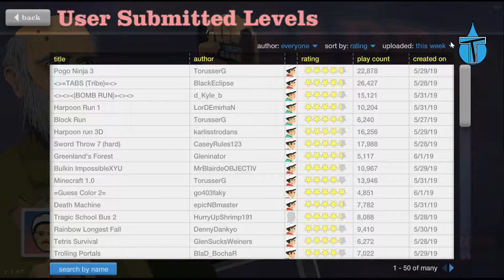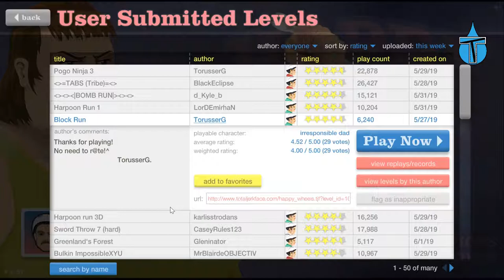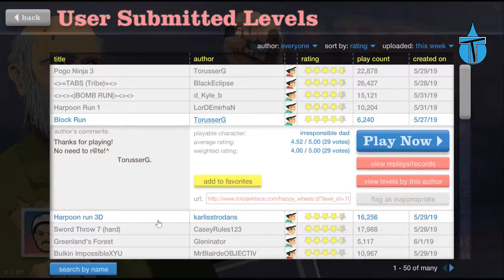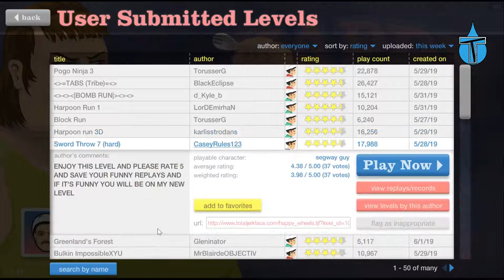T.A.B.S In HAPPY WHEELS - Happy Wheels Funny Moments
Playing Some Of The Top Levels Of The Week Including An Epic TABS Level.

I am looking for people to play FORTNITE with plus other games such as Golf IT! and GMOD And GTA Online Skill Tests, join my Discord Server if you would like to be featured in a future video:

I now stream live on Twitch so follow me on there and maybe you can join me in some of my gameplay videos:

Check out my Twitter and Instagram for more news about upcoming videos and to let me know what else you would like to see: